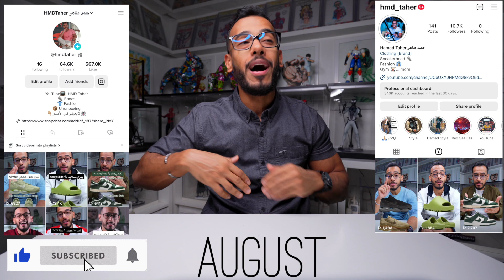| 👟 أخبار الشوزات لشهر أغسطس | 2023 August Sneakers |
HMD Taher

Hamad Taher SnapChat
hf_187